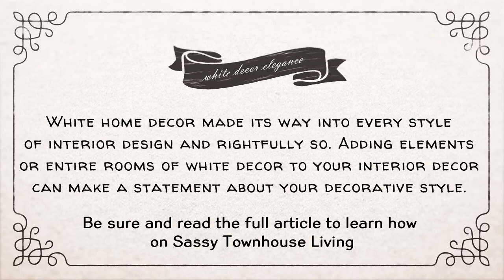White Home Decor Inspiring Ideas You Need To See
White home decor made its way into every style of interior design and rightfully so. Adding elements or entire rooms of white decor to your interior decor can make a statement about your decorative style.